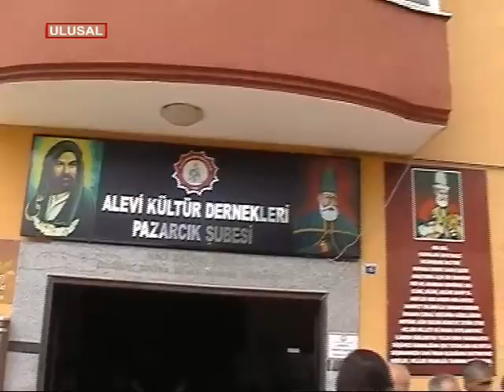"PROJE BOP'UN PARÇASI"